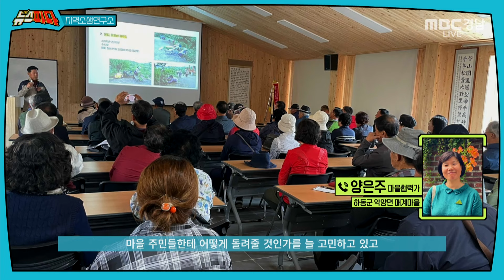시골마을 귀촌인구가 50% 넘을 수 있었던 이유..! | [지역소생연구소] 240709 MBC경남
‘지역 소멸 위기 탈출을 위한 마을 활성화’. 이 과제에 무엇보다 사람이 중요하다 믿고 방법을 찾는 분들이 있습니다. 하동군과 놀루와 협동조합, 경남도민일보가 함께 ‘지역 소멸 위기 탈출을 위한 마을 활성화 프로젝트 지원사업’을 공동 기획해 진행 중인데요.

0:00 오프닝
1:42 전국 최초, 하동군 ‘마을협력가 파견 사업’
4:08 마을에 활력 불어넣는 ‘마을협력가’
7:28 ‘마을협력가대학’에서 역량 강화..파견마을 선정까지
12:00 마을협력가, 주민들이 일궈내는 마을의 변화
15:08 주민교육도 시작..갈등관리와 대화법 교육
18:23 마을협력가-주민 공감대 형성이 우선